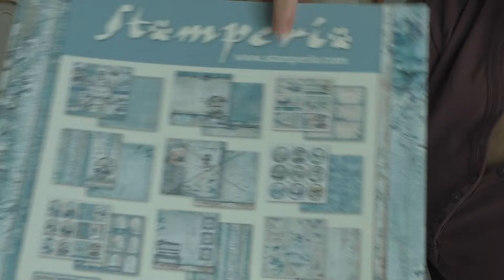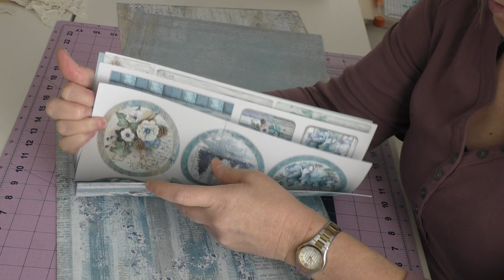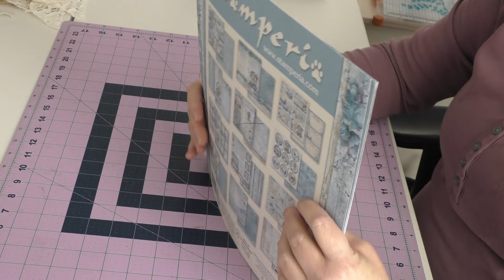Tuto #1 de 15 | Album Montagnes Alpines "Blue Land" | Le Matériel | Scrapbooking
Format des pages:
largeur: 20cm, 4.3 cm , 2mm, 3.5 cm.
hauteur: 15 cm, 18 cm, 21 cm.

Courrier Postal :
Dominique Lagarde
Calgary, Alberta
Canada
T2S0S4

Dominique